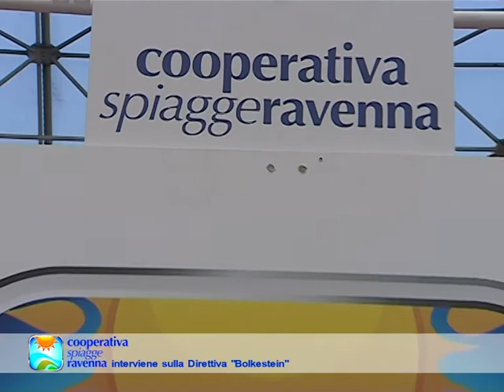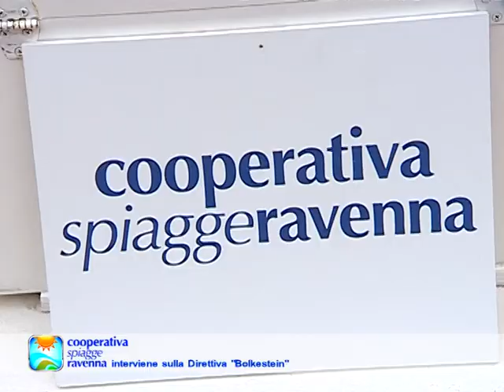OLTRE LA NOTIZIA - COOPERATIVA SPIAGGE RAVENNA INTERVIENE SULLA DIRETTIVA BOLKESTEIN